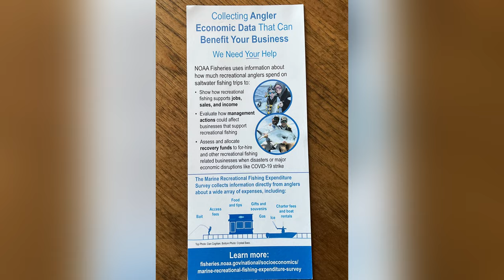FWC GETS INVOLVED WHILE PIER FISHING PENSACOLA, FLORIDA!!!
We’re fishing the Pensacola Pier today! Brent gets a nice fish and then FWC gets involved!!! Hope y’all enjoy the video. We always appreciate your comments too! Thanks and tight lines💪🎣❤️

Mailing address - 8668 Navarre Pkwy
                                     Box 291

Also find Reel Coastal on Facebook and Instagram

Dougie B Fishing

Our partners information (please support those who support us)

Southern Salt Bait Company

Fish Gum

Patriot Fishin’ Gear

Salty’s Pompano Rigs